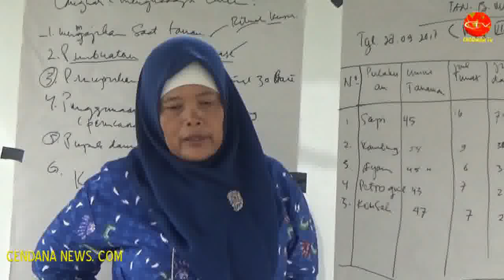100 HEKTARE LEBIH LAHAN BAWANG TERGENANG AIR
Cendana News - Awal pergantian musim hujan, menyebabkan hektaran lahan bawang merah di Kabupaten Kulonprogo tergenang air. Petani bawang merah di Dusun Pendem, Srikayangan, Sentolo, Kulonprogo, bahkan terpaksa panen dini, akibat bawang yang sebentar lagi panen, justru tergenang air akibat hujan besar yang turun pada Rabu malam, kemarin. Selain harus panen awal, petani juga harus menyedot air dengan pompa diesel dan melakukan penyemprotan pestisida, guna mencegah timbulnya penyakit usai tergenang air. Setidaknya, 140 hektare lahan bawang merah di Kecamatan Sentolo, tergenang air.